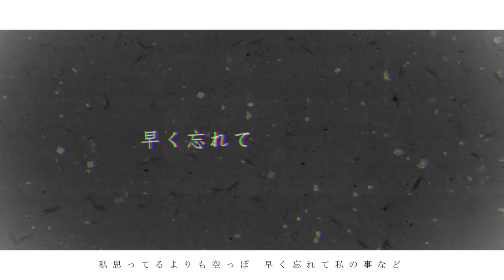nurié -【ばいばい】( Lyric short ver )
7月29日(月)池袋EDGE
nurié始動主催
「染色」

nurié / てんさい。 / 午前零時。/ ジグソウ / Veinrot / CHOKE / Sick.

OPEN 16:00 START 16:30
ADV￥3,300 DOOR￥3,800
A.6月28日(日)よりe+にて発売開始

【入場順】e＋→当日券
2019年7月29日(月)発売
nurié 1th Single 「モノローグ」
価格:1500円 / 型番NRNR-001

01.モノローグ
02.透明に混ざる。